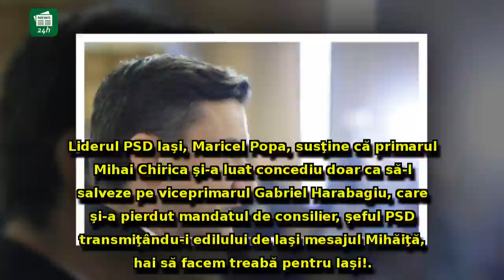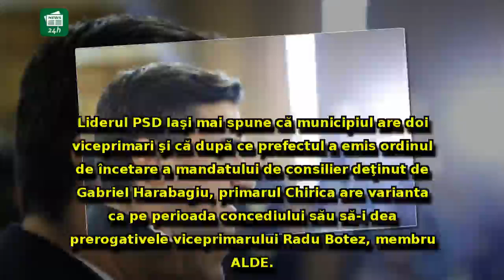Nou SCENARIU în PSD! Ce s-a întâmplat cu Mihai Chirica, primarul Iașiului: 'Mihăiţă, hai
Nou SCENARIU în PSD! Ce s-a întâmplat cu Mihai Chirica, primarul Iașiului: 'Mihăiţă, hai, să facem treabă pentru Iaşi!'